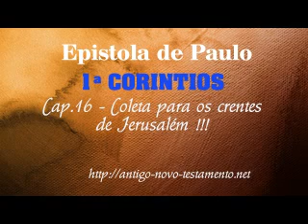1 Cortintios Cap.16 - Coleta para os crentes de Jerusalém !!!